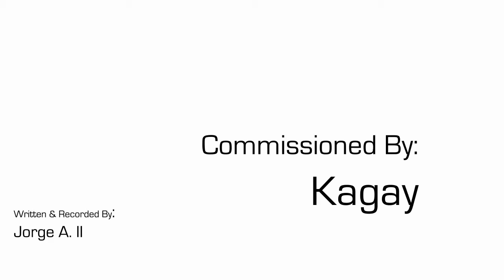Kage [Song Commission]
Here's my latest song, commissioned by Kagay of DeviantArt!
You can commission your own song here!

Music written, recorded by: Jorge Aguilar II
This song may only be used by Kagay of Deviantart and Jorge Aguilar II.